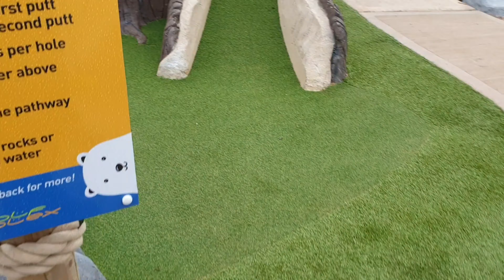Golfplex Family Golf Entertainment Centre Bear Mountain Adventure Golf Jungle & Polar Mini Golf New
Brand new Golfplex Near Bracknell Berkshire with driving range and the first 2 phases of adventure golf on the superb Bear Mountain Adventure Golf with the Jungle and Polar zones fully open and eagerly awaiting the Desert zone for 2022